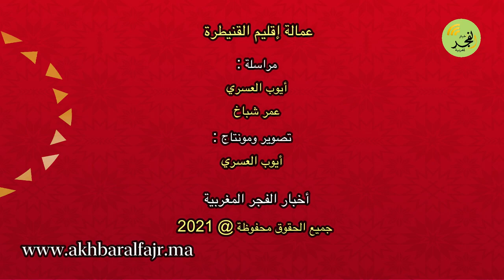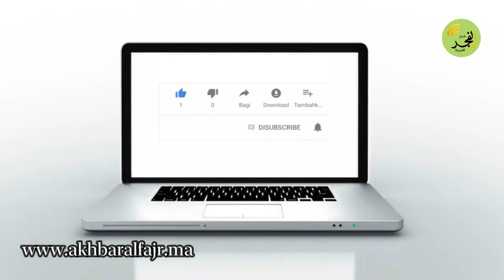عمالة القنيطرة : تنصيب عبد الله إلهامي مديرا عاما للوكالة المستقلة للماء والكهرباء بالقنيطرة